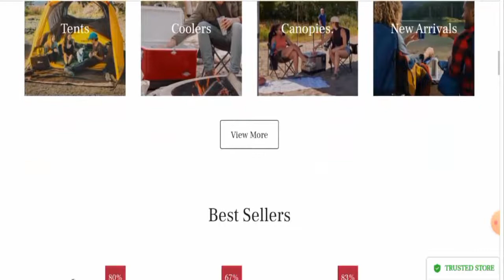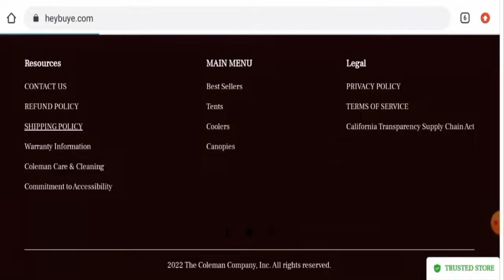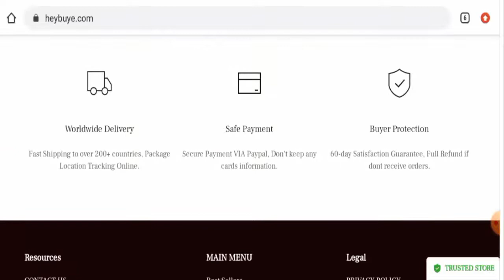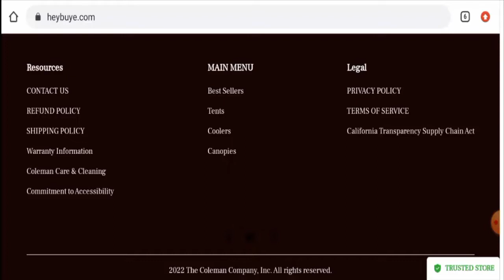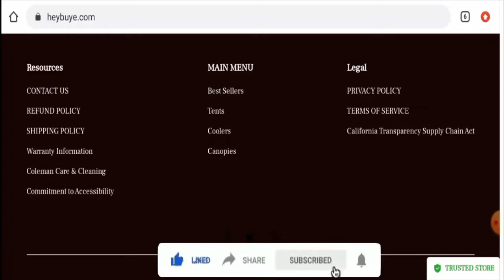Heybuye Reviews (Aug 2022) - Is This A Safe Portal? Find Out! | Scam Inspecter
Do you want to know about Heybuye Reviews?  Watch this video till end because in this video you will get to know about the legitimacy of the site.

Scam Inspecter